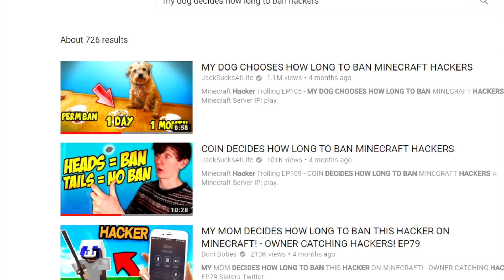MY DOG CHOOSES HOW LONG TO BAN MINECRAFT HACKERS 2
Minecraft Hacker Catching and Trolling Episode 131
► JackMasseyWelsh
Join my Minecraft server:
► play.skycade.net
★ Send Me Stuff:
JackSucksAtLife
BISHOP AUCKLAND
DL14 4GN